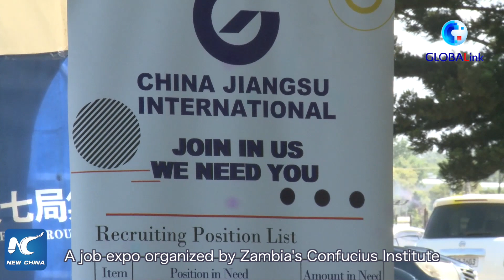GLOBALink | Chinese enterprises offer jobs in Zambia despite COVID-19 challenges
Despite the headwinds in the job market around the world due to the COVID-19, Chinese enterprises have a strong presence at a job expo in Zambia, which attracted hundreds of job seekers.